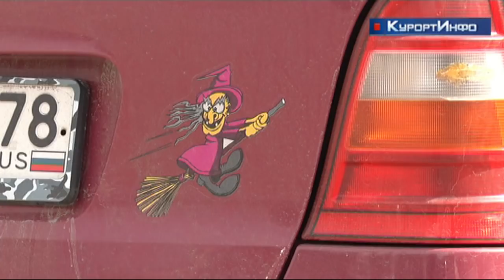Поездка жительницы Ломоносова в Сестрорецке закончилась ДТП с участием 6 и автомобилей